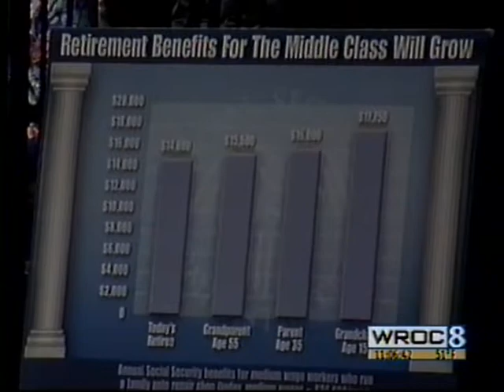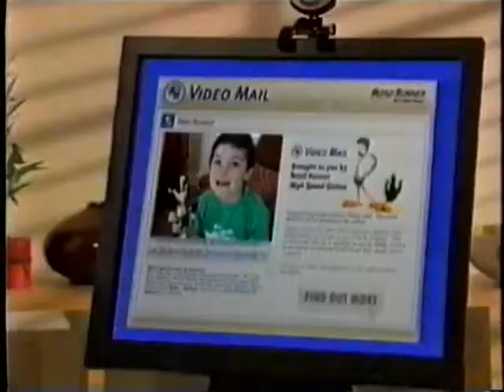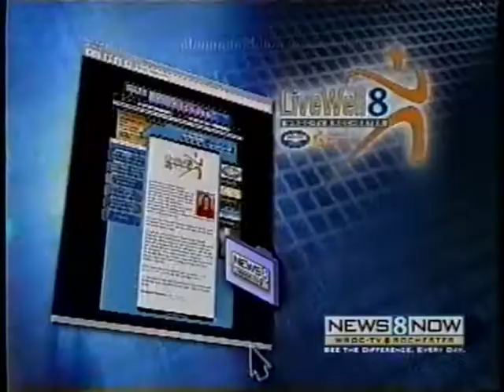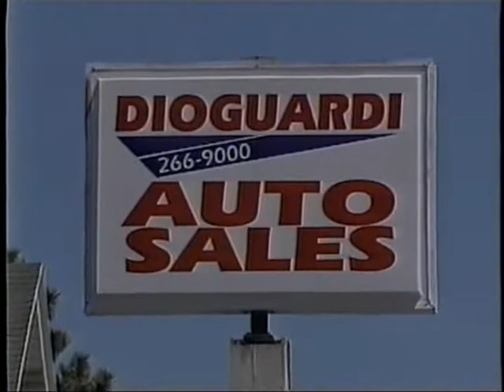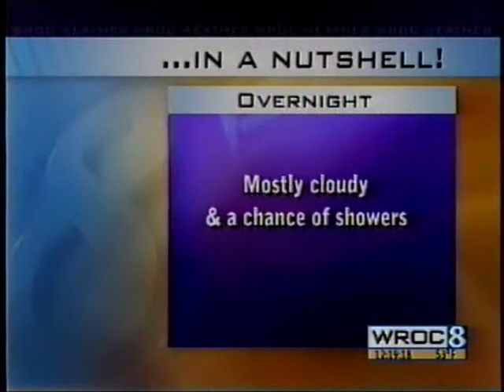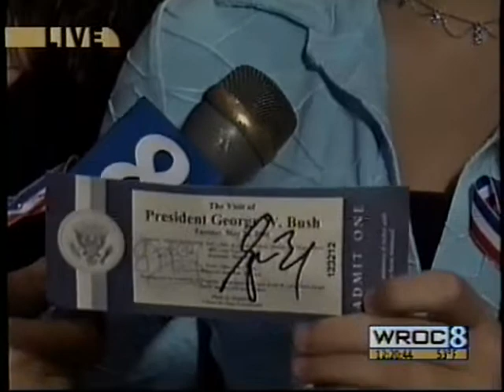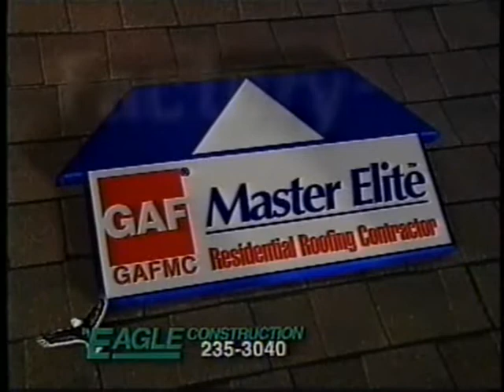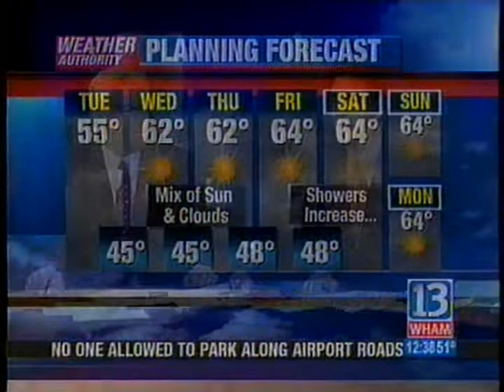President George W. Bush Visits Rochester, NY | May 24, 2005 | Part 1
Station: WHAM-TV / WROC-TV

Coverage of President George W. Bush's visit to Rochester, NY.